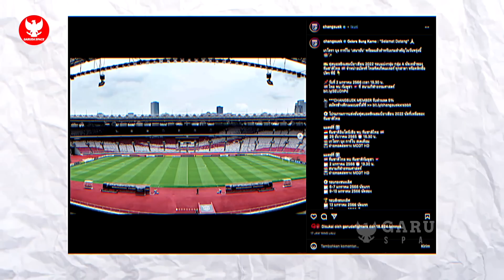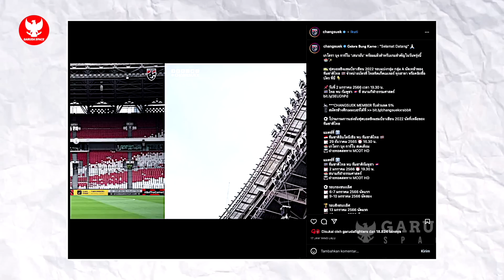PELATIH THAILAND DIBUAT KAGET! Polking akui perubahan Timnas Indonesia~STY bawa rekor baru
BERITA BOLA TERBARU DAN TERUPDATE DARI GARUDA SPACE - Berita Bola Hari Kamis, 29 Desember 2022 : PELATIH THAILAND DIBUAT KAGET! Polking akui perubahan Timnas Indonesia~STY bawa rekor baru